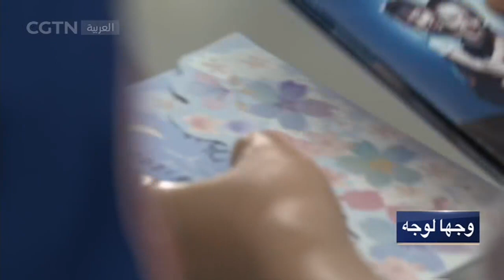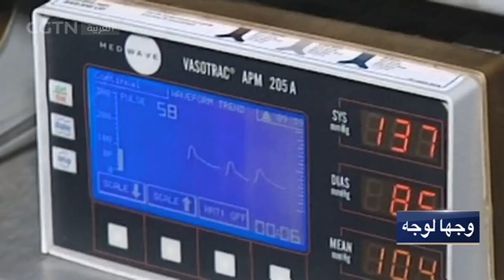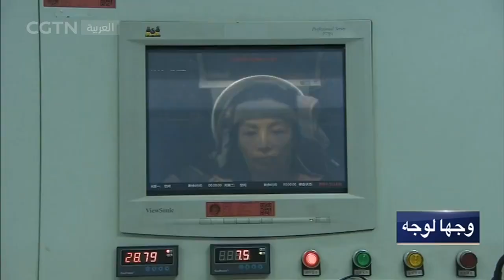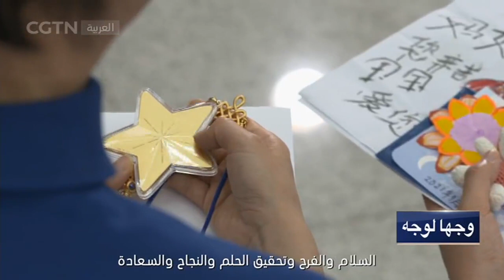وجها لوجه- الأحلام بين النجوم 2022 08 08